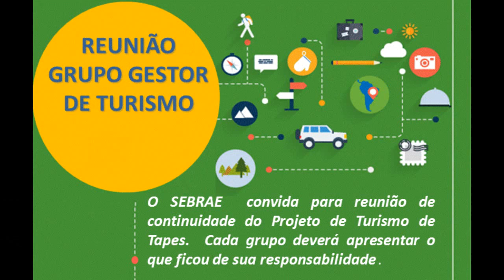PROJETO DE TURISMO NA COSTA DOCE TEM MAIS UMA REUNIÃO